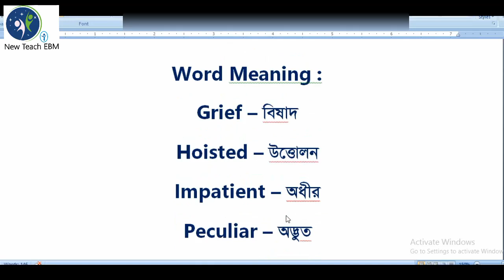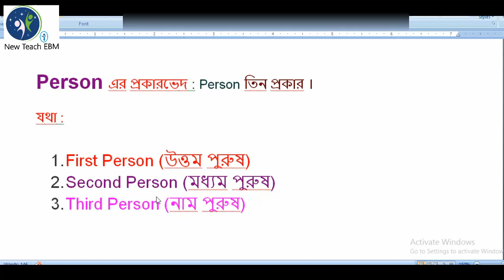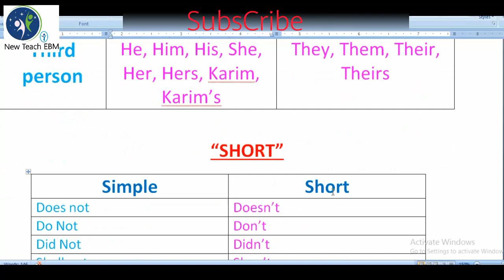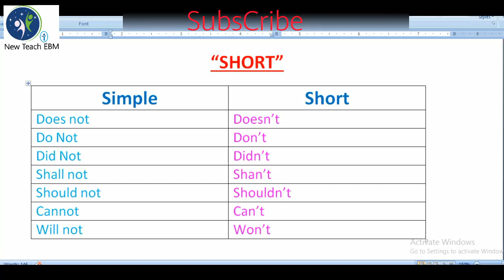Person 2023 : What is Person || Person কাকে বলে কত প্রকার কী কী ? খুব সহজ || Help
English solution
math
bangla
admission
jsc
ssc
hsc
hlep
Video is new class.
tnx.